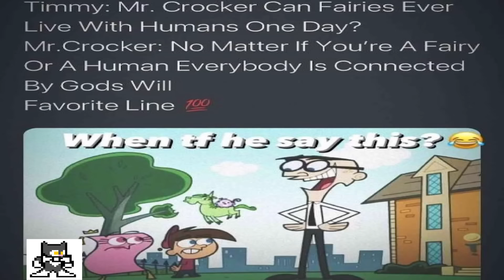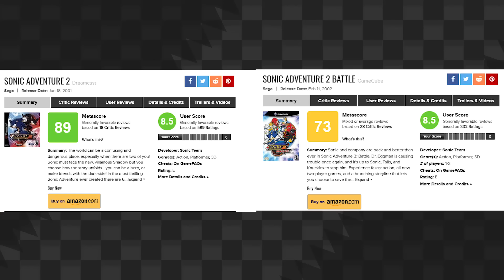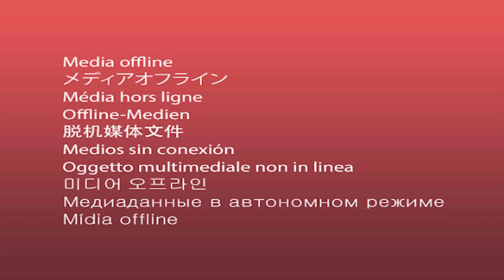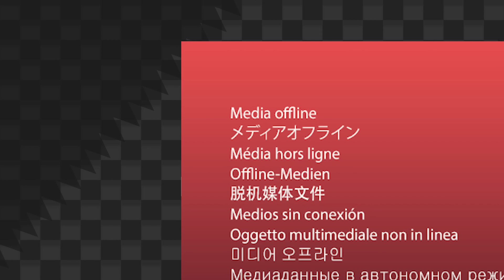The Horrors of Sonic Remasters (SEIZURE WARNING)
bigsleeter gets remastered to mixed reception.

[okay damage control time. im tired of this and wanna move on from all the bs thats coming my way, but please during the sonic colors section skip to 11:50 if you are prone to seizures. i forgot the time stamp and wasnt able to edit it in. sorry about that. i will not let it happen again.]

All gameplay is either mine, or FCPlaythroughs unless otherwise stated.